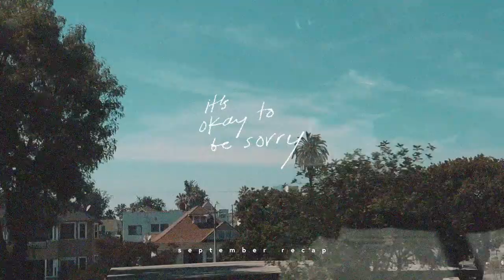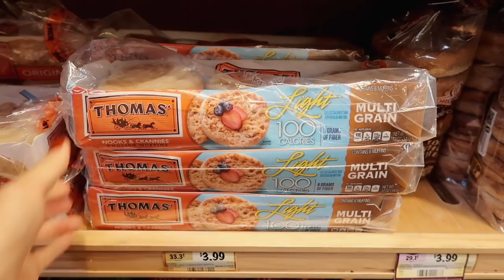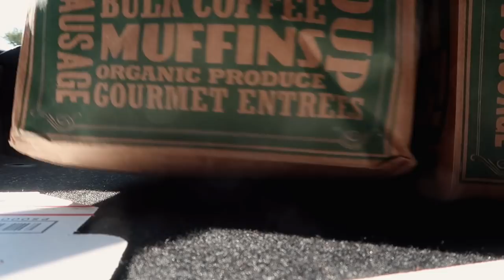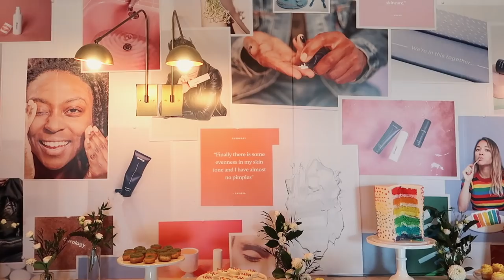It's Okay To Be Sorry | September Recap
Check out Jennie Kwon Designs Jewelry!

Sign up for Curology and get your first bottle free!

⌠edited by⌡

⌠graphics by⌡

⌠tunes by⌡

⌠FTC⌡